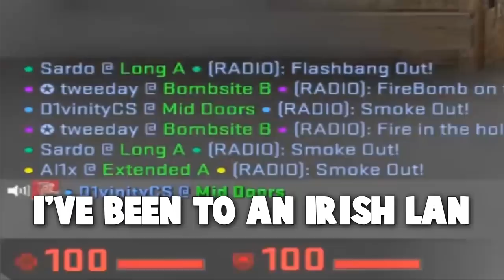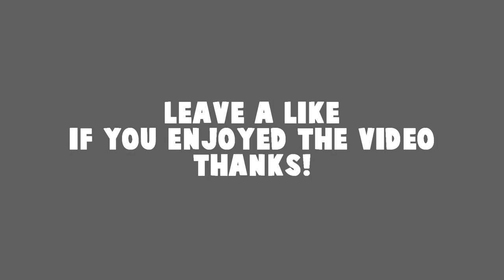PLAYING CS:GO LIKE A BOSS! Twitch Highlights #31